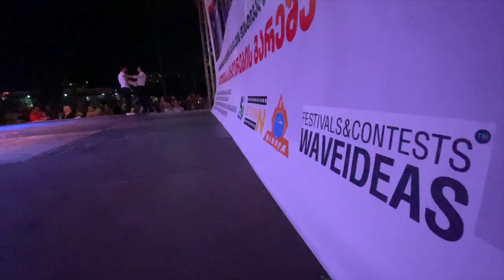II Международный фестиваль "WAVEIDEAS. GEORGIA"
Dates: 22 June - 27 July 2022
Place: Batumi - Kobuleti. Georgia
Location: Batumi Center for Arts and Music, Main Open Summer Stage Batumi, Batumi Summer Theater, Summer Stage of Kobuleti.
Countries: Georgia, Belarus, Turkey, Kazakhstan, Ukraine, Armenia, Abkhazia, Moldova, Estonia and others.